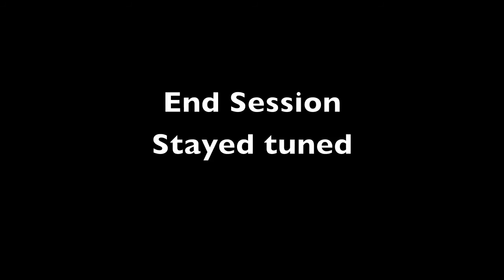Hit Boyz Session.mp4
Rap session with two artist that I was working with at Flyte Tyme Studios. (HKG and Stranger) are two of the most talented guys that I had the pleasure of working with.